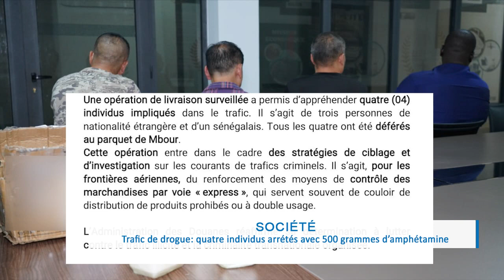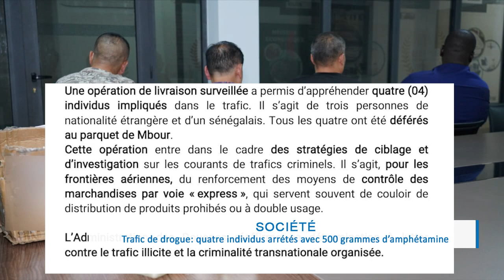Trafic de drogue: Quatre individus arrêtés avec 500 grammes d'amphétamine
500 grammes d'amphétamine, c’est la masse totale de drogue saisie par le bureau de la Douane de l'AIBD. Les détenteurs de la substance sont quatre individus, dont trois de nationalités étrangères et un sénégalais. Tous ont été déférés au parquet de Mbour.